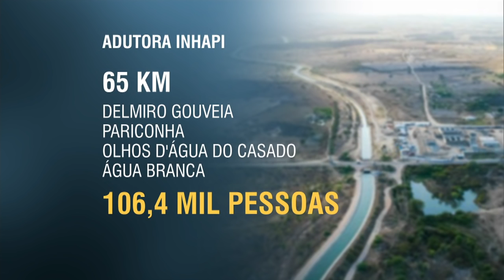Dilma Rousseff entrega novo trecho do canal do Setor Alagoano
NBR NOTÍCIAS - 05.11.15: Foi entregue nesta quinta-feira (5) mais uma etapa do do canal do Setor Alagoano. O trecho 3 tem mais de 28 km de extensão no município de Inhapi, localizado em Alagoas. Cerca de 60 mil pessoas serão beneficiadas pela obra, que conta com recursos do Programa de Aceleração do Crescimento. A segunda etapa do programa tem mais de 40 mil projetos no eixo de infraestrutura social e urbana, como o canal do Setor Alagoano.